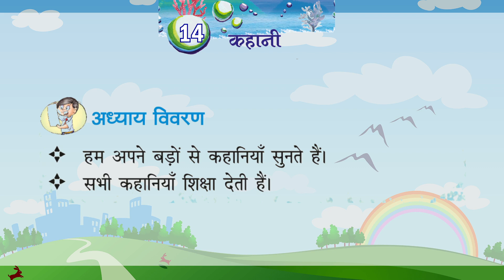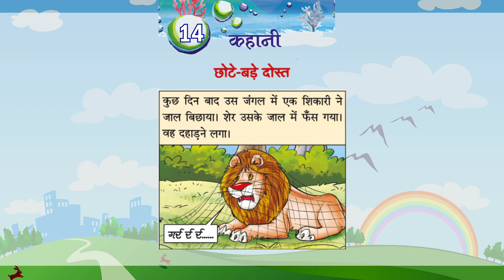Genius Gems Books Vyakaran Class 1 Chapter 14